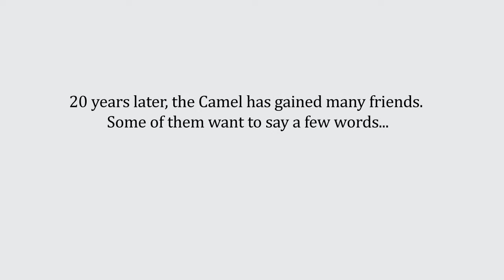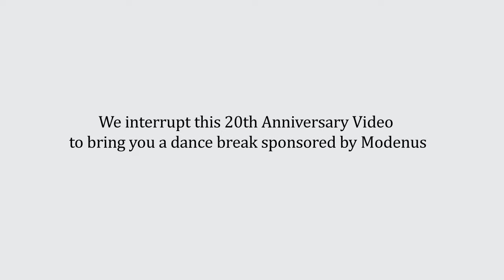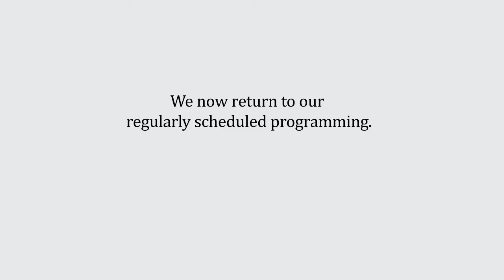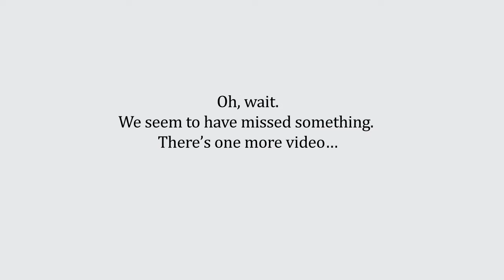Flying Camel's 20th Anniversary Video